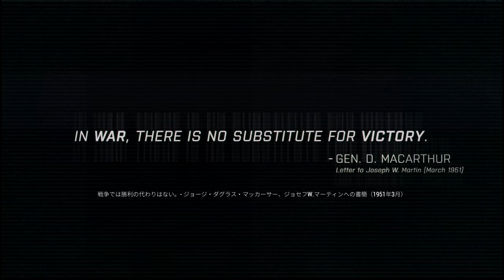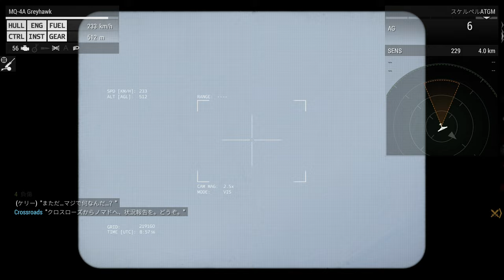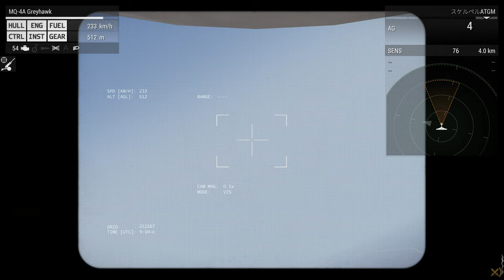【PC字幕】ARMA 3: 東からの風 キャンペーン#21 "予防外交"【4K】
OS: Windows10 64bit
CPU: Core i7-7700K 4.2GHz
RAM: 16GB
GPU: GTX1080Ti 11GB+Asetek
キャプチャボード: Monsterx u3.0r or AVerMedia Live Gamer 4K GC573
モニター: LGゲーミングモニター 27UL500-W(4K/HDR)
キーボード: K65 RAPIDFIRE Cherry MX Speed RGB COMPACT
マウス: logicool g402
ヘッドセット: Logicool G G933s無線仕様
マウスパッド: Logicool G G240t